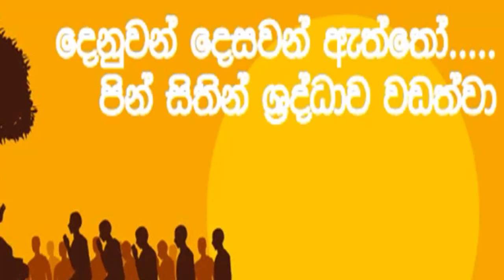සල්ලි තිබුනත් හොදට කාලා ඇදලා ඉන්න හිතෙන්නේ නැත්තේ ඇයි ? Welimada Saddaseela Thero | Budu Bana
මේ ධර්ම දානය සැම සිත සුව පිණිසයි...
ධර්මයේ හැසිරෙන්න නොපමාව කුසල් දහම් වඩන්න...
සියලු සත්වයෝ සුවපත් වෙත්වා...